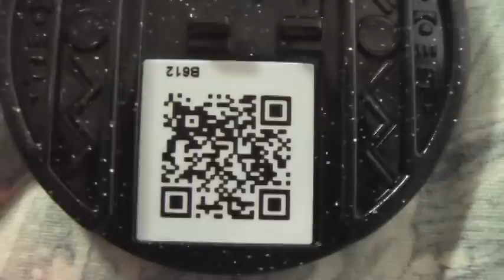妖怪ウォッチ バスターズメダル3弾 ダークニャン QRコード